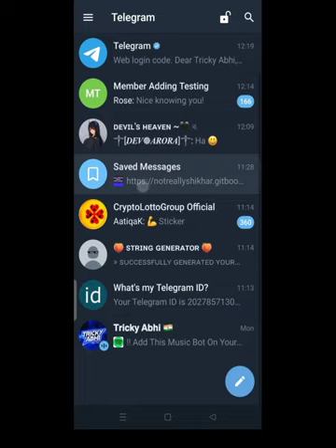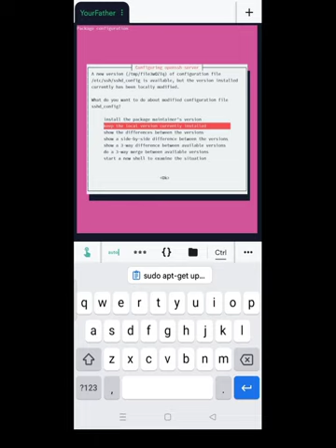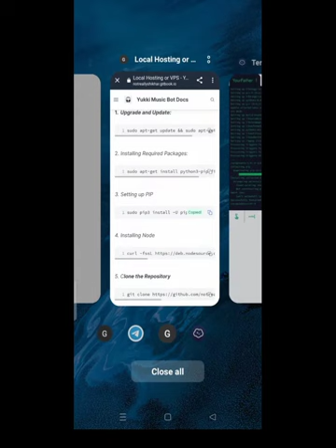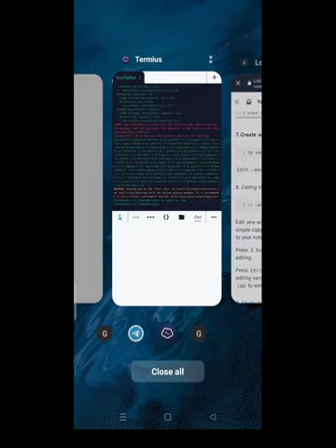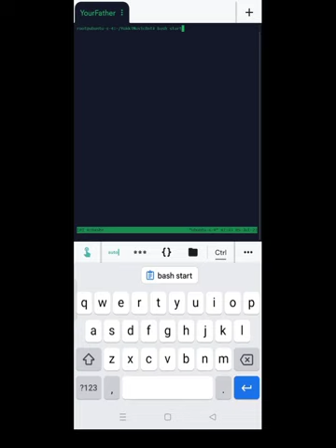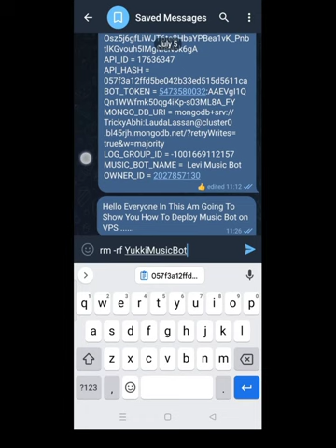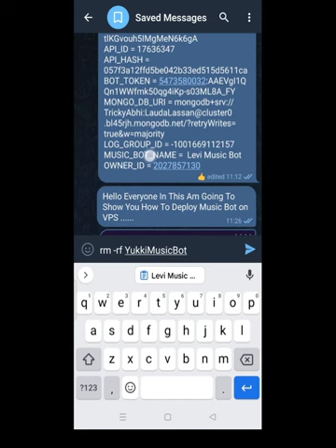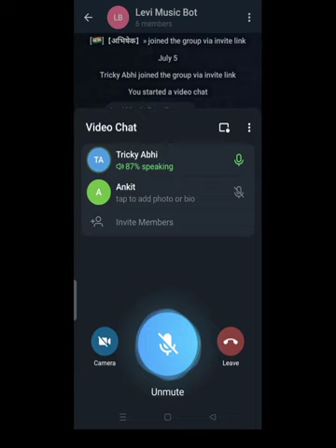Deploying Music Bot On Vps || Telegram Music Bot || How to Host Your Music Bot 24 Hours / 7 days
Cara deploy bot musik telegram melalui vps ( virtual private server ) Hingga on 24 Jam

How to deploy telegram music bot via vps (virtual private server) up to 24 hours on

userbottelegram,telegrambot, brodcast,mudah,aman, downloader, , musikbot, livebot, botstreaming, botfilm, botasik